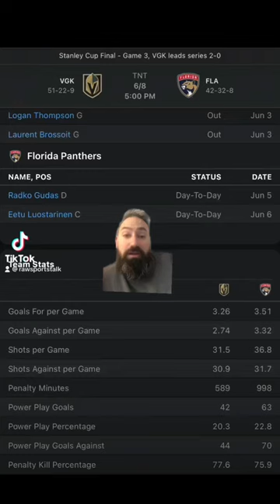Florida Panthers VS Las Vegas Golden Knights Stanley Cup Finals Game 3, FREE NHL Betting Info & Pick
Florida panthers versus Las Vegas golden knights Stanley Cup finals game 3￼